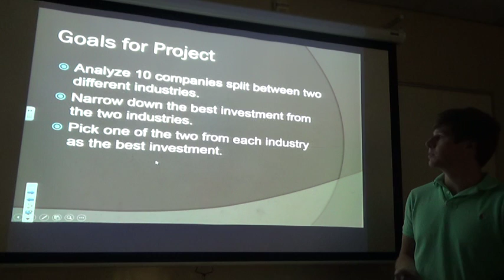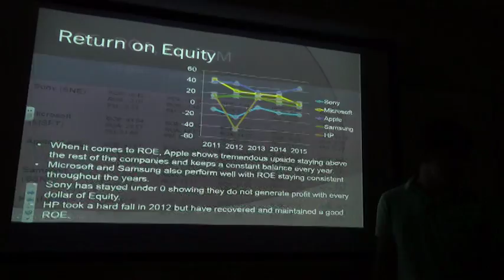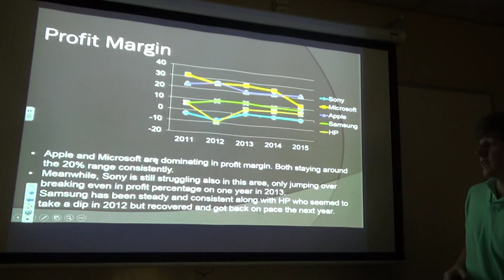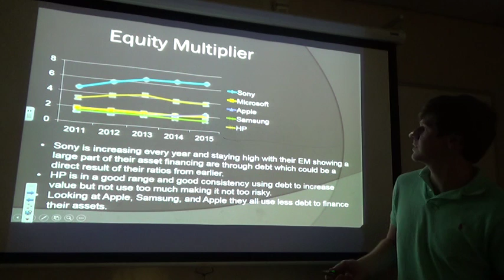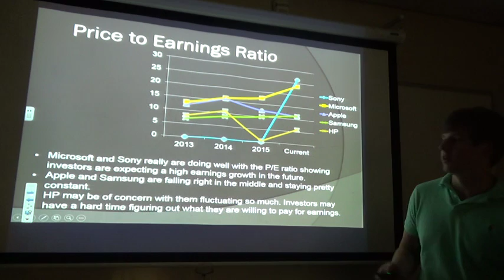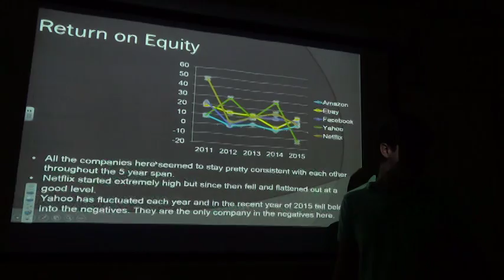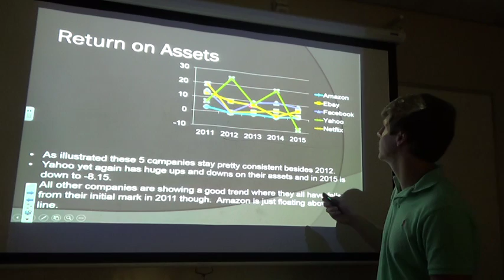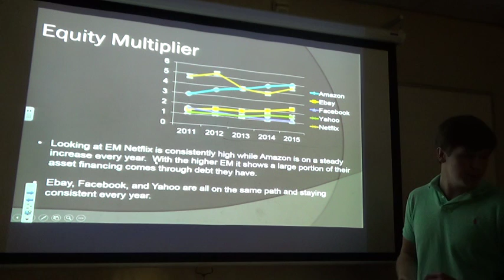Welton Lewis Finance 451 Bloomberg Analysis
15 minute bloomberg analysis project for Dr. Cresson, Finance 451.